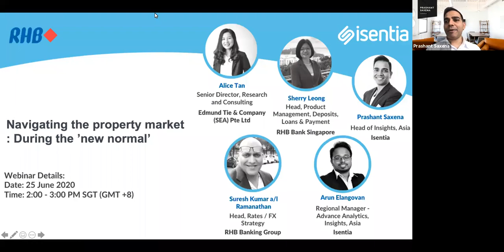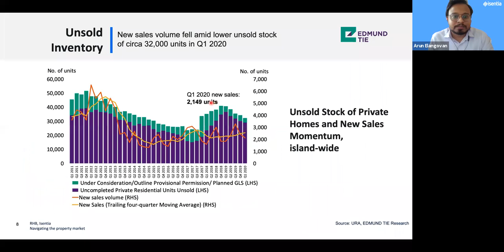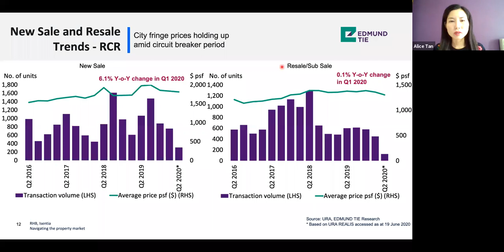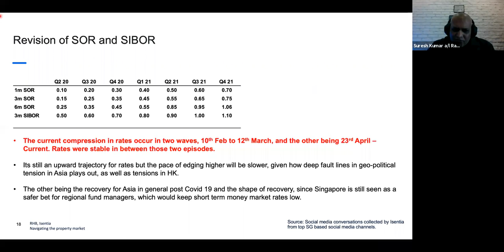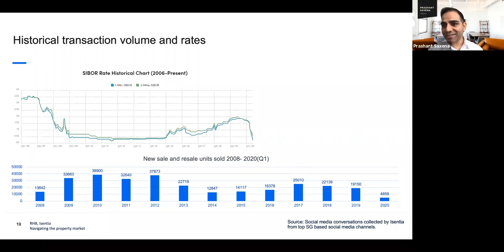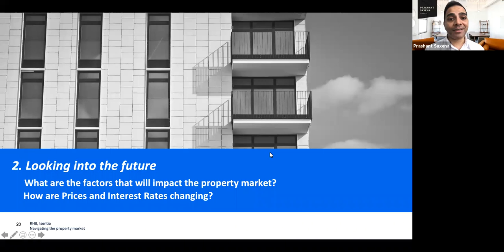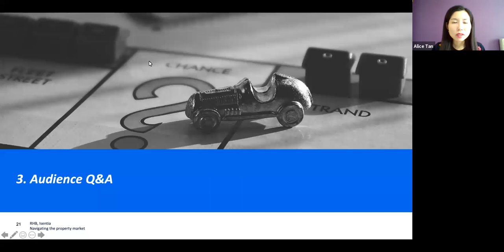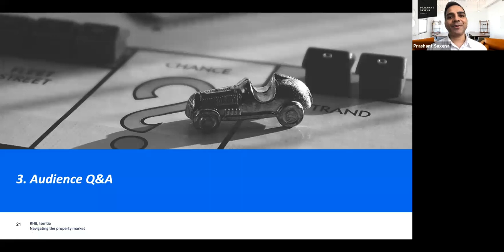[RHB x Isentia Webinar] Navigating the property market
The unprecedented COVID-19 pandemic has brought about employment concerns, challenges in the business environment, and low-interest rates. What are the insights offered by real estate and interest rates experts? Should you hold on to cash or start looking for value buys in the property market? Is it better to lock your loans into low fixed rates or float with the market? Join our speakers for more insights before embarking on your next property move.